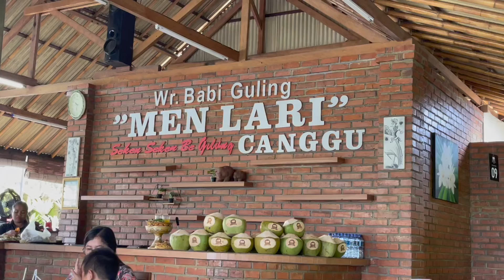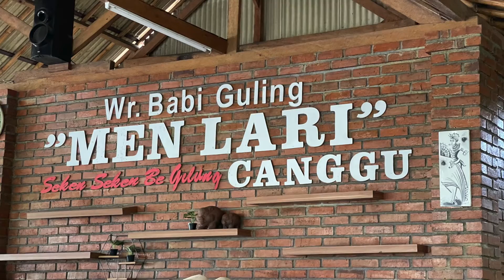Maknyus nya terasa sis....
Men Lari, Bali. kayak apa sih?

35 ribu aja per porsi, pake teh botel tambah 5 ribu!